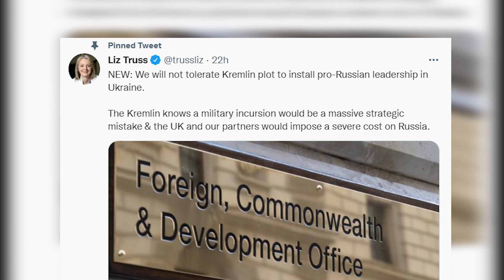Russian invasion 'would trigger swift, severe' US response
The situation between Russia and Ukraine is intensifying. American officials are monitoring events closely as the world fears an imminent attack by Russia on Ukraine.